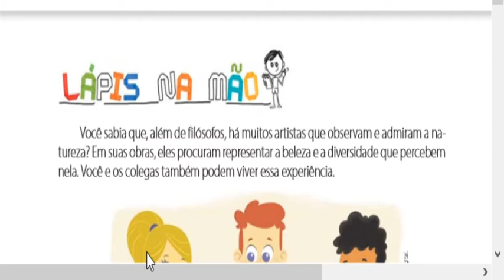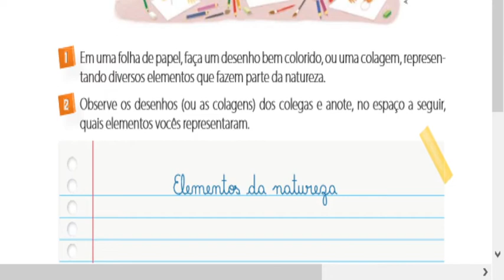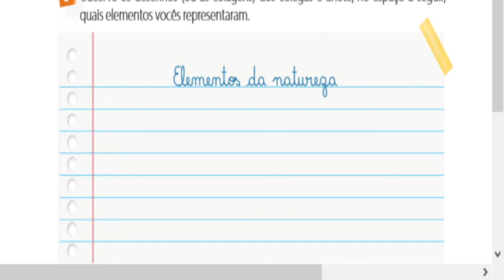aula 3 4 ano 2 bim etica prof ivo